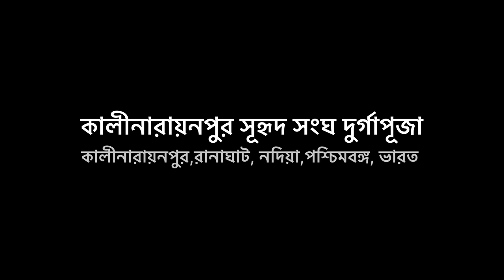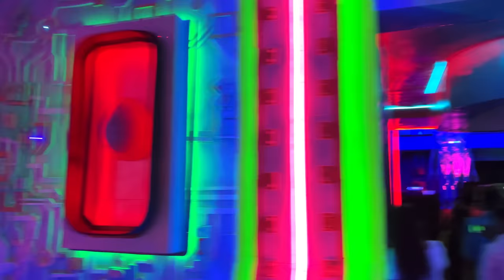এই বছরের সেরা 'Light Show' আজ দেখলাম || Kalinarayanpur Durga Puja 2023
Unveil the splendor of Kalinarayanpur Suhrid Sangha's Durga Puja in our latest YouTube video. This visual odyssey transports you to the heart of one of Nadia's most cherished celebrations. From the stunning pandal to the divine idols, our video captures the essence of tradition and creativity. Dive into the joyous ambiance and immerse yourself in the spirit of Durga Puja.

🗓️ Travel Date: 20/10/2023
📍 Locations: Kalinarayanpur
📷 Filmed with: Iphone 14
✂️ Video Editing Software: VN
🎙️Mic : Road Wireless ME
Gimbel : DJI Osmo SE